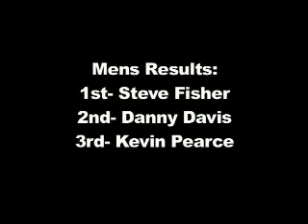usgp_breck_qp_dl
caption